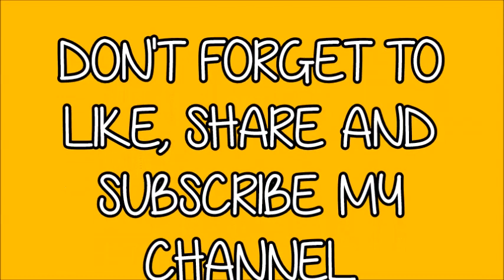GUJRATI LACHKI DAL | LACHKO DAL | લચકો દાળ BY PRABHAVATI DOOBAL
GUJRATI RECIPE

KARI AND RICE ACCOMPLICE WITH LACHKO DAL.

BY
PRABHAVATI DOOBAL